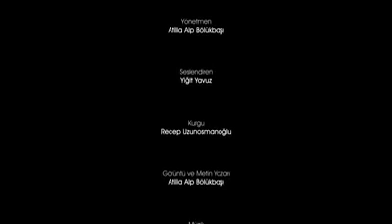Trabzon tanıtım filmi (yeni), full hd çekim